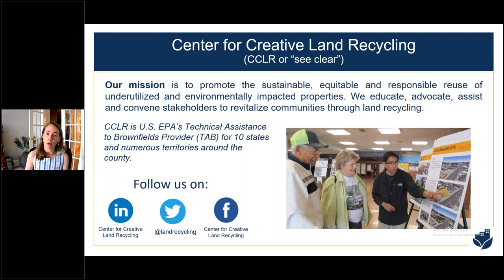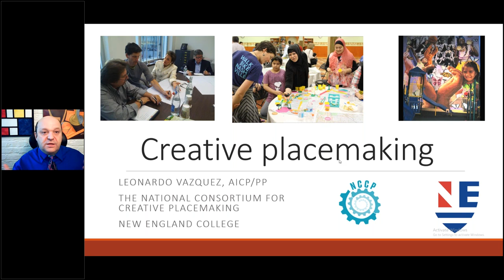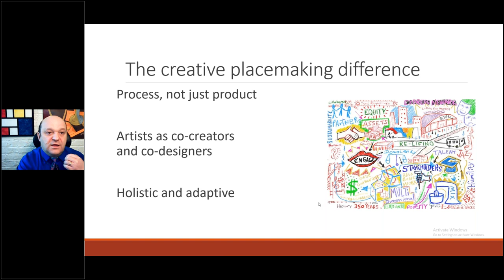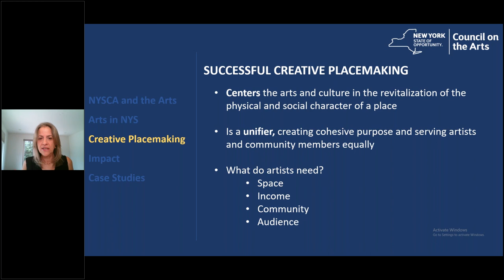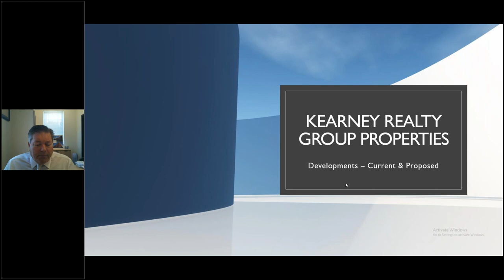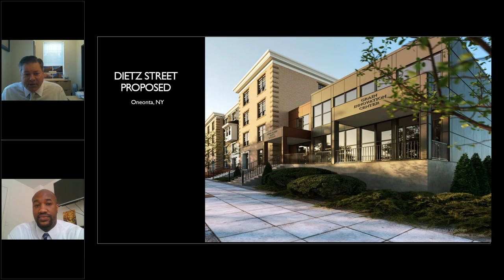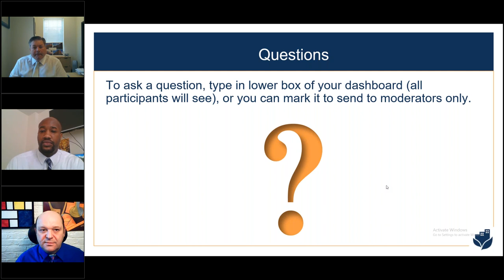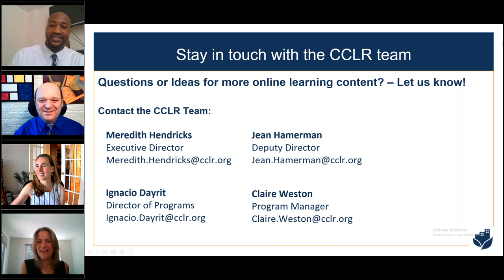Placemaking and the Arts Integral Elements in Community Engagement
What makes a place? So much of our work in land reuse revolves around cleaning up and building up but there’s far more to community revitalization than infrastructure and job creation. In this unique webinar, panelists will explore the fundamentals of fostering community vibrancy and share out-of-the-box approaches to creative placemaking in New York State. We’ll discuss what it means to develop an arts ecology and how a comprehensive placemaking strategy supports revitalization initiatives in Brownfield Opportunity Areas, Downtown Revitalization Initiative zones, and other communities.

Specifically, leaders from the non-profit, governmental, municipal, and development fields will: Address the intersections with land reuse, development, and urban design; Discuss notable projects and explore the concept that successful placemaking initiatives support the artist as well as the art; Expand on how placemaking objectives can be implemented throughout the land reuse process; And consider best practices and next steps for incorporating placemaking into your community.

Finally, panelists will consider how the placemaking and community engagement landscape may change in the wake of COVID-19.

Speakers:
Leonardo Vazquez | Founding Director | National Consortium for Creative Place Making
Ken Kearney | President | Kearney Realty & Development Group
Mara Manus | Executive Director | NYS Council on the Arts
Andre Rainey | Mayor | City of Peekskill, NY